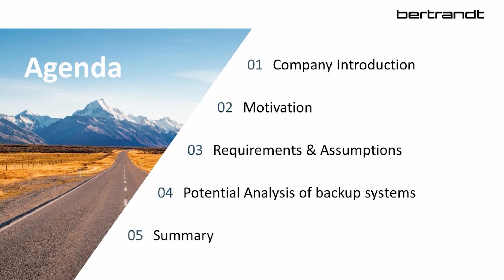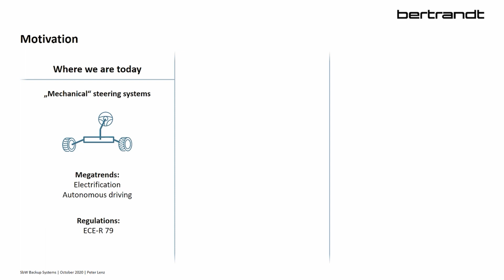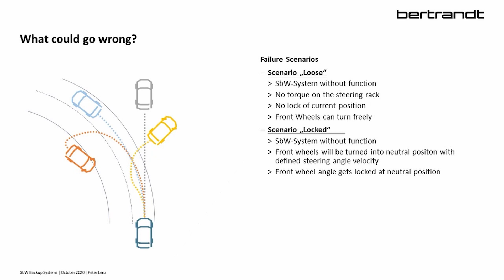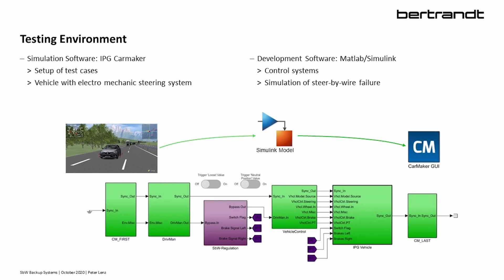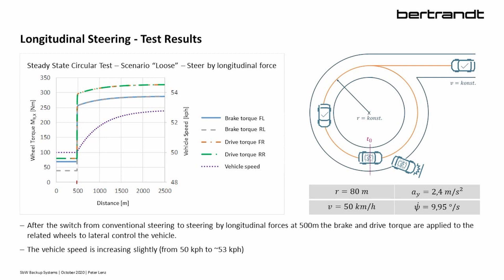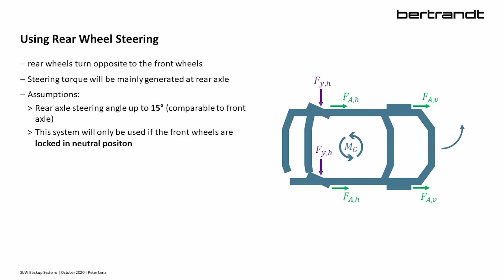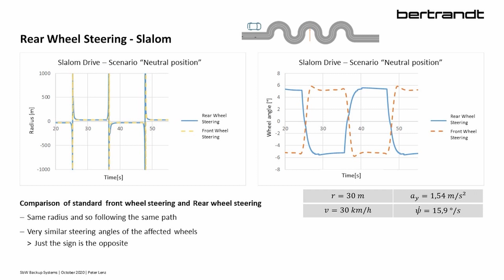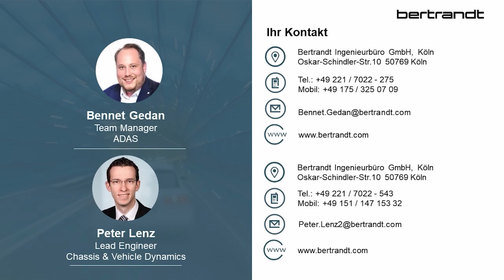Potential of Vehicle Dynamics Control Systems to laterally control a Vehicle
Apply & Innovate – TECH WEEKS:
TECH WEEK 5 | Vehicle Dynamics, Mechatronic Systems

Full title of the presentation: Potential of Vehicle Dynamics Control Systems to laterally control a Vehicle in Case of a Steering System Failure
Speaker: Peter Lenz, Bertrandt Ingenieurbüro Köln GmbH in cooperation with Technical University of Cologne

Find more information about Apply & Innovate – TECH WEEKS on our